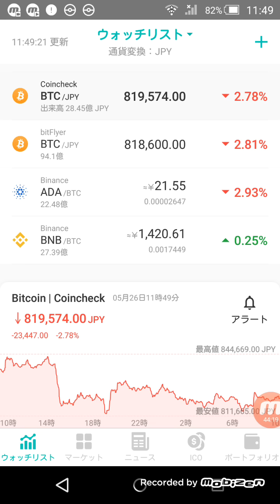コインチェック・マネックス・静岡銀行が元気玉(゜ロ゜) 仮想通貨 暗号通貨